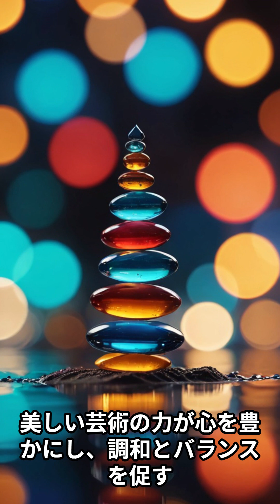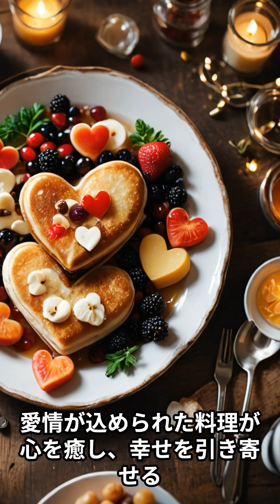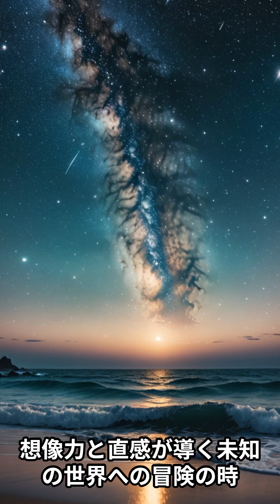【12星座別】2024年6月1日～今日の運勢